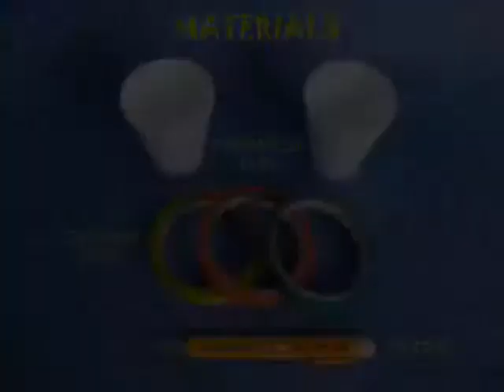Cup Helicopter | Bhojpuri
Using two Styrofoam cups you can make a nice helicopter. You will need two cups, color tape and a cutter. First cut the base of one cup. Then cut this baseless cup into 4 equal sections. Make four petals as shown.

Remove the rim from the base of the second cup. Make the base flat. Now with the help of a double-sided tape stick the four petals to the base. They will form the wings of the helicopter. After fixing the wings give them a little twist. This will convert them into blades and will help the helicopter fly. In the end decorate the helicopter with color tape. Throw it from the top floor and the helicopter will come down spinning. It is great fun for children to make and play with this helicopter. This work was supported by IUCAA and Tata Trust. This film was made by Ashok Rupner TATA Trust: Education is one of the key focus areas for Tata Trusts, aiming towards enabling access of quality education to the underprivileged population in India. To facilitate quality in teaching and learning of Science education through workshops, capacity building and resource creation, Tata Trusts have been supporting Muktangan Vigyan Shodhika (MVS), IUCAA's Children’s Science Centre, since inception. To know more about other initiatives of Tata Trusts, please